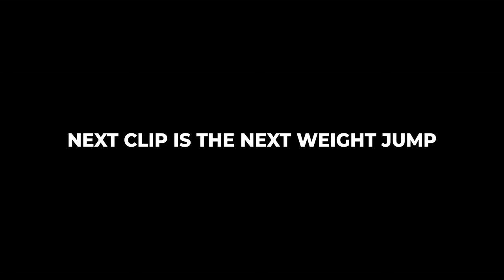TRAINING WITH AMERICA'S BEST LOG PRESSER | FT. BOBBY THOMPSON